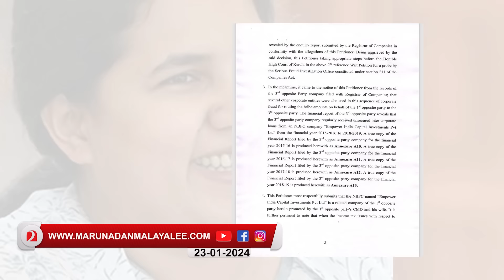ഗോവിന്ദന് പിന്നാലെ പിണറായിക്ക് മുട്ടൻ പണികൊടുത്ത് ഐസക്കും l Thomas issac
ഗോവിന്ദൻ തുടങ്ങി വച്ചു.. ഐസക്ക് ഏറ്റെടുത്തു.. പെരുമഴ നനഞ്ഞ് പിണറായി